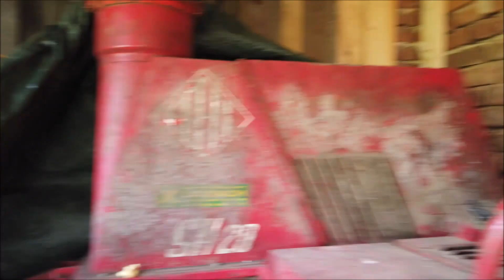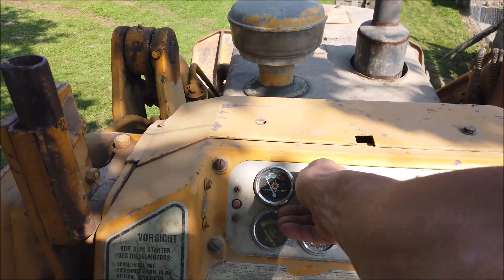Holzhäcksler Eberl SH 20 und Pramac ES 8000 Stromagregat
Der Eberl SH 20 Häcksler ist eigentlich ausgelegt um Gras für den Silo zu häckseln.
Man kann aber auch Äste bis 8 cm Durchmesser häckseln.
Wenn man so wie ich das häckselgut direkt in Lagerraum bläst, müssen die Äste trocken sein.
Sonst würde es im Lagerraum schimmeln.